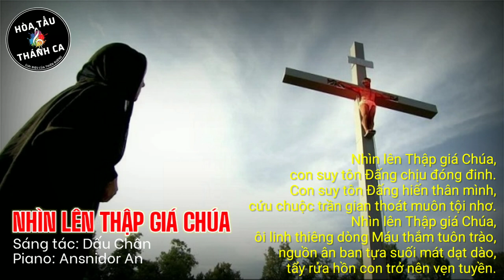NHÌN LÊN THẬP GIÁ CHÚA | Độc tấu Piano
Độc tấu: NHÌN LÊN THẬP GIÁ CHÚA | Piano

- Sáng tác: Dấu Chân
- Piano: Ansnidor An
1. Dưới chân Thập giá, giờ này con gẫm suy về Ngài. Chúa yêu trần thế, Ngài đã đến sống với trần ai. Cam chịu khổ đau, Ngài chịu treo trên Thánh giá nhục hình. Chuộc tội trần gian, cứu thoát con khỏi chốn tội tình.

2. Tháng năm cuộc sống, nhiều lần con lãng quên tình Ngài. Đắm mê lợi danh, và lạc lối giữa chốn phù hoa. Giờ này quỳ đây, nguyện thành tâm thống hối những lỗi lầm. Cầu Ngài dủ thương, khấng ban muôn ân phúc dư tràn.

3. Giữa nơi đồi vắng, bầu trời giăng kín muôn lệ sầu. Chúa đã vì yêu, mình loang máu, chết treo khổ đau. Ôi tình yêu Chúa, một tình yêu sao nói hết cho vừa. Vượt ngàn thời gian, mãi ca vang Thiên Chúa cao vời.

4. Vẫn luôn còn đó, một tình yêu thiết tha ngàn đời. Đỉnh cao Thập giá, là minh chứng Chúa yêu trần gian. Chính Thập giá ấy, Ngài đã đem ơn cứu rỗi cho đời. Là nguồn hồng ân, Chúa thương ban cho khắp nhân trần.

ĐK. Nhìn lên Thập giá Chúa, con suy tôn Đấng chịu đóng đinh. Con suy tôn Đấng hiến thân mình, cứu chuộc trần gian thoát muôn tội nhơ. Nhìn lên Thập giá Chúa, ôi linh thiêng dòng Máu thắm tuôn trào, nguồn ân ban tựa suối mát dạt dào, tẩy rửa hồn con trở nên vẹn tuyền.